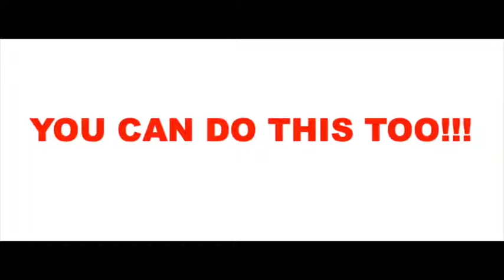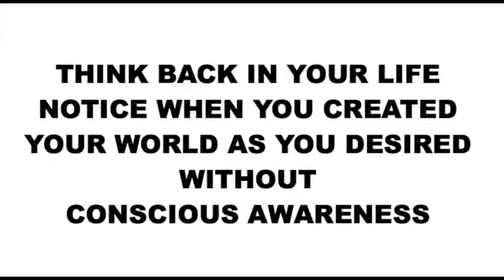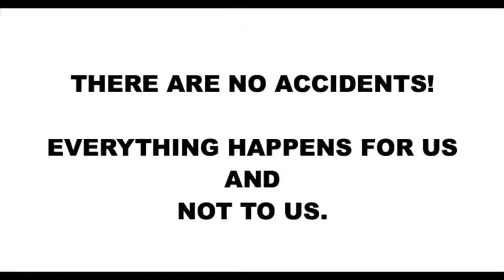Invisible Forces In Your Life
Everything is energy. It plays out of conscious awareness in your life in each moment. Your world reflects invisible spirituality. When you look at the events in your world you can begin to make the connections. Then you will understand how to use those forces to create your world your way.

Everything in this episode of Let's Get Metaphysical: Connecting Heart To Mind - is true and was witnessed by many people.
I tell you that because - some very strange and super entertaining things happen in my world. Here I share decades of experiencing those invisible forces that actually create your world.

Yes, physics experiments show that metal responds to energy. That is wh y the dar cooled down.

Once you discover who they work you too can claim your power and control in your own life.

Watch all the way through to really get what what is happening in your life in each moment. Leave a comment - ask the question that poops up for you especially once you think about your own life and how some events happened that you did or did not expect!

Start NOW by getting your copy of Step In A New Direction Get your

Remember to join our Facebook group - Ask questions, chat with new friends.
Just a short note about what you like and think others will too. I truly appreciate your sharing.

Listen to all episodes and see show notes on our